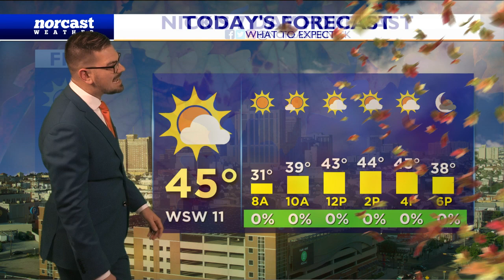Friday Daybreak Forecast November 18th, 2022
Another day with cold temps and blustery conditions! Winds will be gusting over 20mph at times making it feel frigid at times. A cold front swings through midday. Clouds, maybe a shower possible. Details here!